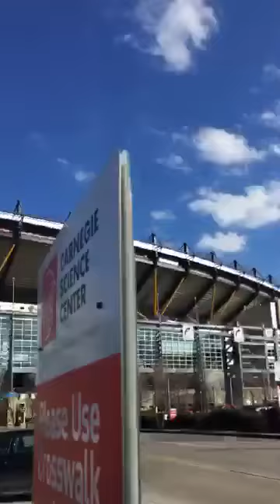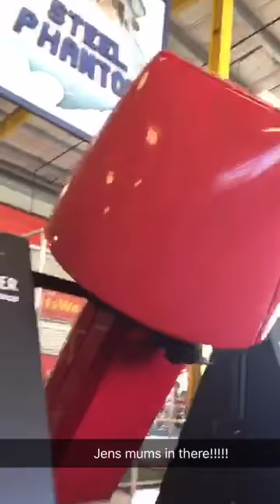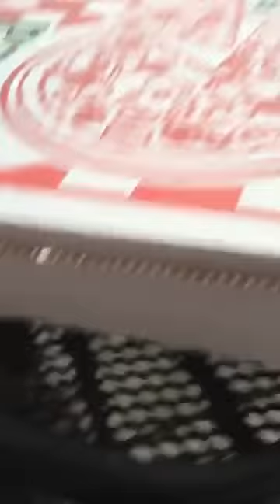Carnegie science center